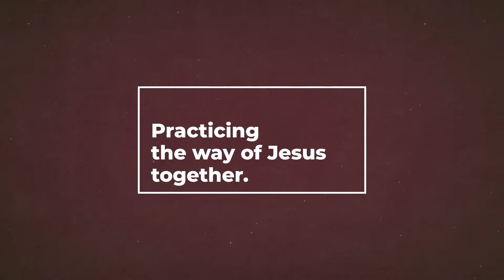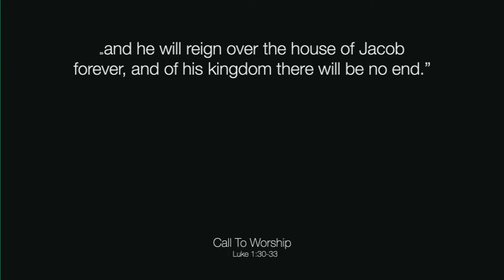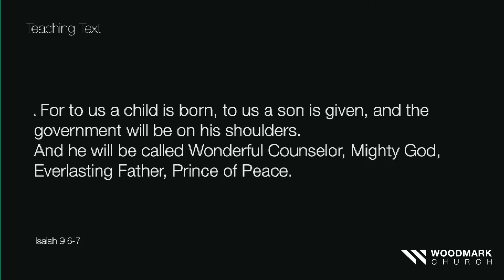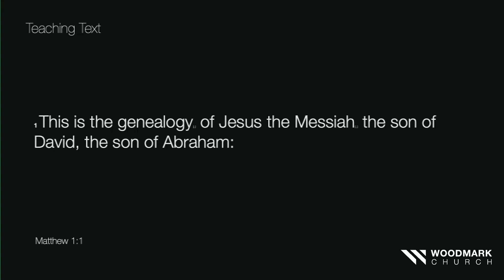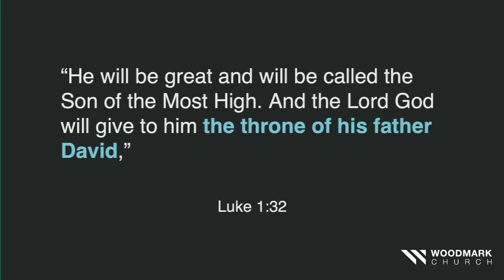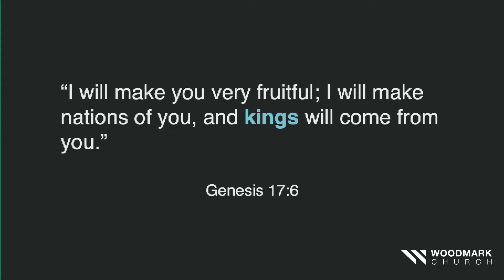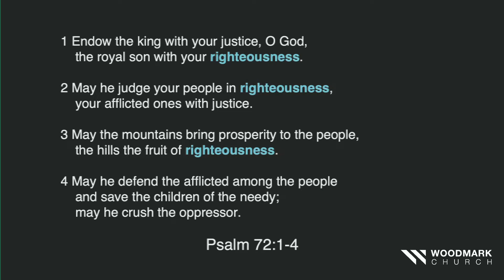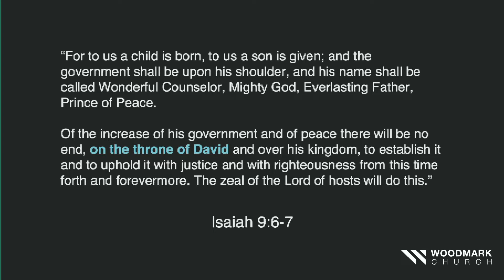The King Is Born: The Anticipated King- Pastor Alex Gaidai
Good Sunday Morning Woodmark Family. Join us today for worship with the Woodmark Worship Team, exciting announcements, and a message from Pastor Alex Gaidai to kick off the new Christmas Series.

To learn more about Woodmark, please visit us online at Woodmarkchurch.com.

We look forward to connecting with you. God Bless!